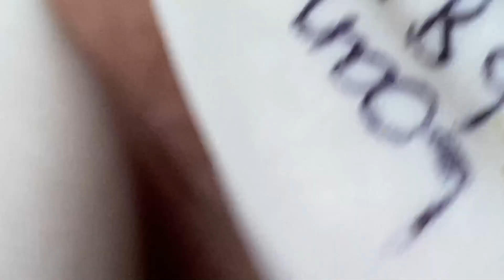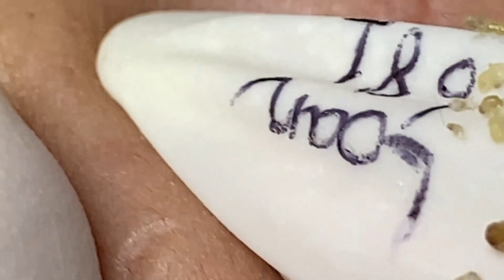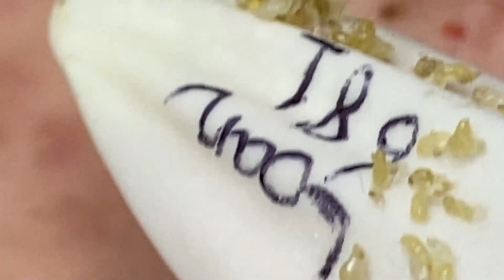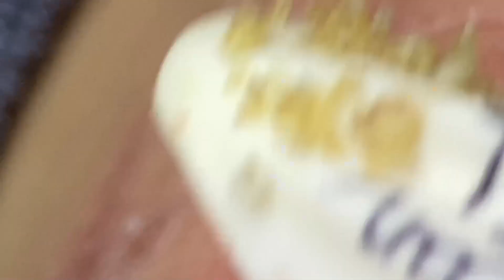العناية بالبشرة الفاخرة اليومية للوجه مع وكالة ناسا NASA 12501